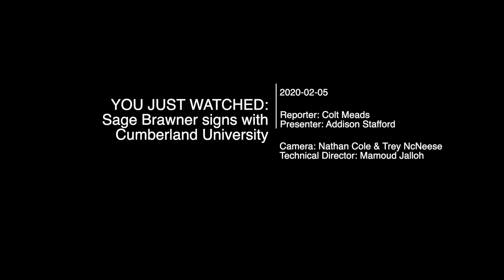Sage Brawner signs with Cumberland University